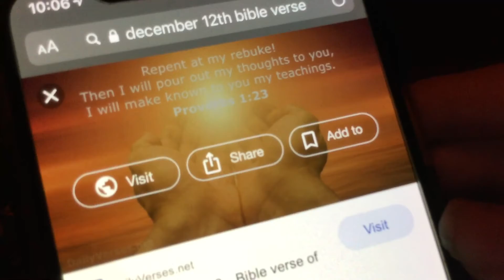Countdown to Christmas 2020: Day 12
It’s Day 12 of Countdown to Christmas 2020.